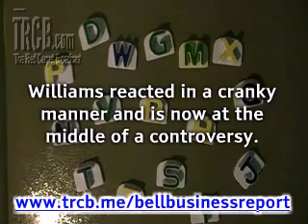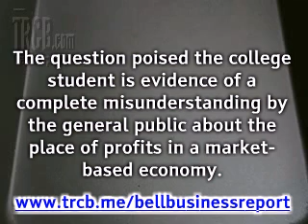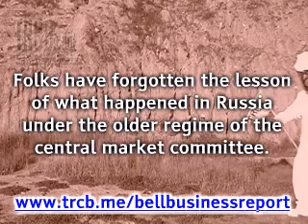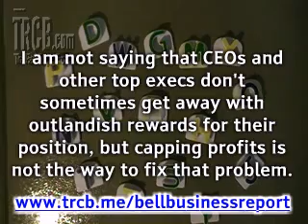Montel Williams and Profits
- In case you don't take time out of your life to watch prime time television, Montel Williams is a spokesperson for the company who helps low-income people get their drugs, the Patient Assistance Program. It was put together by various drug companies.